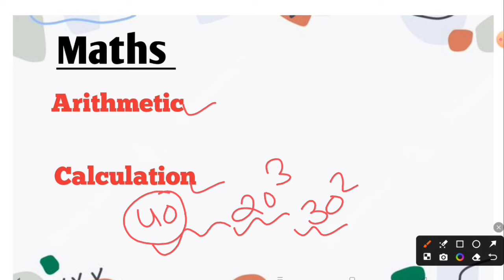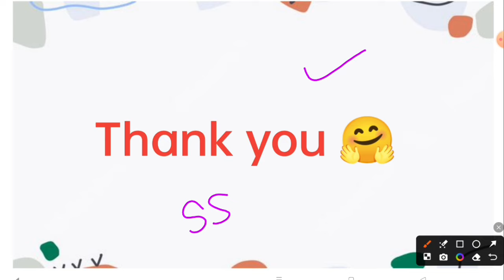Railway Exam Zero to advance Target Series Day 23 🎯 Crack Your Railway Exam with smart study 🤫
Welcome to the Railway Exam Target Series! 🚂

Are you preparing for the Railway NTPC, Group D, or any other Railway Recruitment exam? This series is designed to help you achieve your dream of securing a job in the Indian Railways. Our expert-guided sessions cover everything you need, from detailed syllabus breakdowns to effective study strategies, practice questions, and time management tips.

In this series, you'll find:
- **Daily Practice Questions:** Sharpen your skills with handpicked questions that mirror the actual exam pattern.
- **In-Depth Topic Discussions:** Master every subject with our comprehensive lessons.
- **Time Management Tips:** Learn how to efficiently divide your time and maximize your score.
- **Exam Tricks & Strategies:** Discover the secrets to tackling tricky questions and avoiding common pitfalls.
- **Motivation & Guidance:** Stay motivated with expert advice and success stories.

Whether you're a beginner or a seasoned aspirant, this series is your ultimate companion on the road to success in Railway exams.